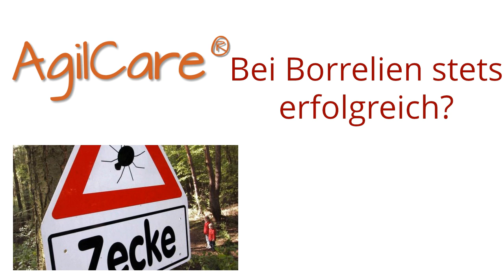Borrelien und kein Ende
Nun könnte ich hier über Borrelien & Co. eine Menge berichten. Viel Interessantes gibt es zu sagen, auch zur Abwendung der hauptsächlichen Bedrohungen unserer Lebensqualität durch

Herz-Kreislauf-Erkrankungen
Krebs
Infektionserkrankungen
Schmerzen im Stütz- und Bewegungsapparat

AgilCare® ist wahrlich kein Allheilmittel. Jedoch haben bereits viele Menschen damit ihre Lebensqualität verbessern können. Die beinahe täglich bei mir eingehenden Berichte zeugen davon.

Wenn auch Sie an "Leben ohne Krankheit" interessiert sind, erfahren Sie durch Teilnahme an meinem kostenlosen Online Seminar mehr.

Sie erhalten dann eine persönliche Einladung zum Online Seminar. Es ist sehr einfach, mehr Wissen zu erlangen - Wissen für "Leben ohne Krankheit".

Diese Informationen werden nach bestem Wissen und Gewissen weitergegeben. Sie sind ausschließlich für Interessierte und zur Fortbildung gedacht und keinesfalls als Diagnose- oder Therapieanweisungen zu verstehen. Wir übernehmen keine Haftung für Schäden irgendeiner Art, die direkt oder indirekt aus der Verwendung der Angaben entstehen. Bei Verdacht auf Erkrankungen konsultieren Sie bitte Ihren Arzt oder Heilpraktiker.